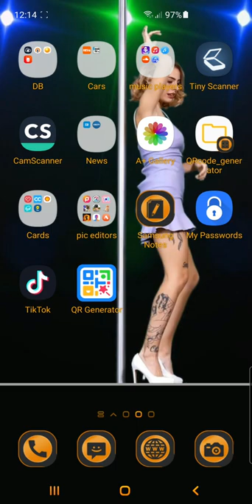Tattooed Pole Dancing Girl - Android Live Wallpaper